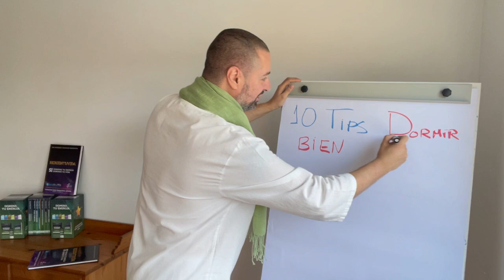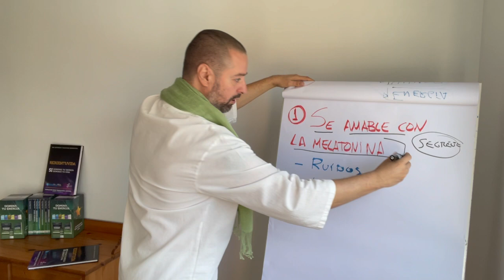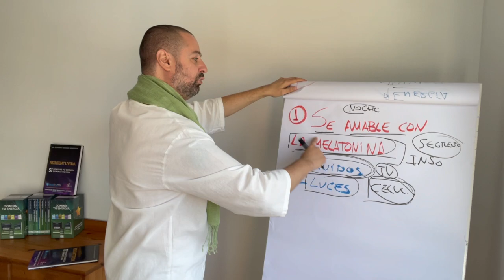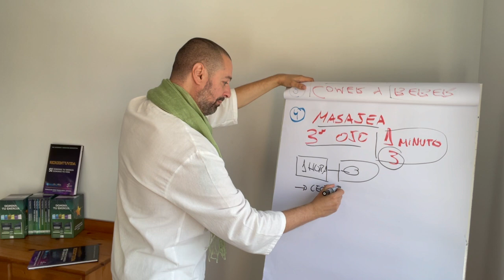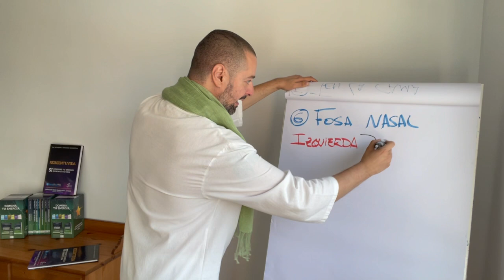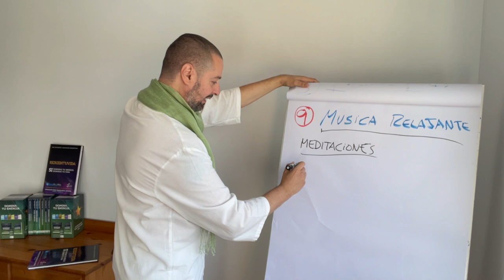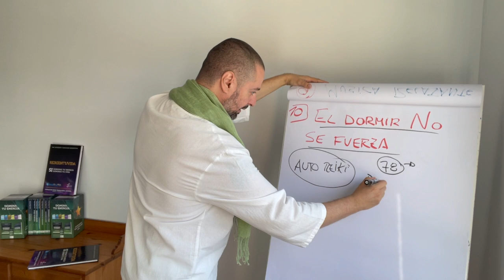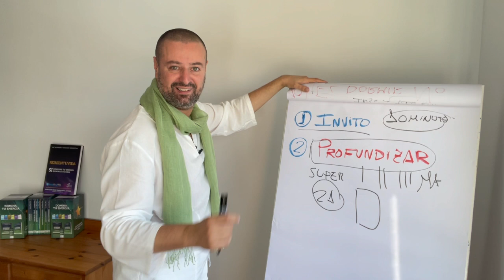10 TIPS para DORMIR bien y vencer el Insomnio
Estos 10 POTENTES TRUCOS ye va a ayudar a dormir de manera mucho más profunda.. Vamos a por Los 10 TIPS para DORMIR bien y vencer el Insomnio

PROFUNDIZA EN LA ENSEÑANZAS DE REIKIENTUVIDA

El camino hacia la Paz Interior, Sanación energética y despertar espiritual

OFERTA ESPECIAL REIKI Nivel I + Nivel II + Nivel Terapeuta + Saga Completa Domina Tu Energía, envíos a todo el mundo

¿ YA HAS COMPLETADO LA FORMACIÓN DE REIKI USUI?

Aprende HANEI KI para Prosperar de manera espectacular en todas las áreas de tu vida

Si completaste la formación de Reiki Tsui y quieres vivir del REIKI, master Emprendedor consciente exitoso para poder vivir de tu pasión

En definitiva, todo lo que necesitas saber de que es el reiki y para qué sirve el reiki, en estás clases de 10 minutos podrás conocer mejor al reiki master Javier Robas antes de apuntarte a sus cursos de reiki online.

1- La rigurosidad de la formación

2- La experiencia, entrega, forma de transmitir y pasión del maestro

3- El compromiso del alumno

ENTONCES...

1- La rigurosidad de la formación (GARANTIZADO)

2- La experiencia, entrega, forma de transmitir y pasión del maestro (GARANTIZADO)

3- El compromiso del alumno

Enseñanzas Importantes que complementan la Formación

Si eres de los que vas a por TODAS, tenemos el MASTER DE REIKIENTUVIDA donde estás todas las formaciones incluidas